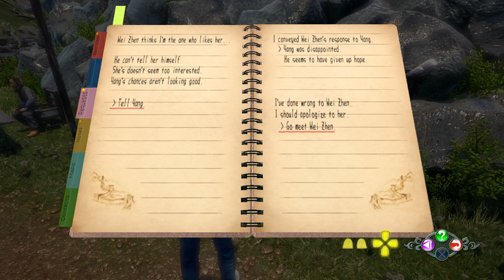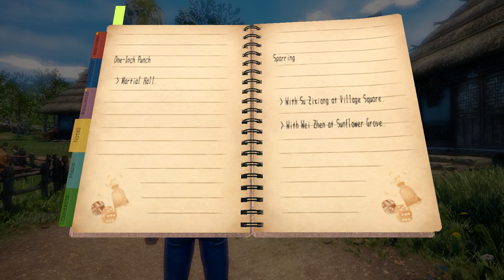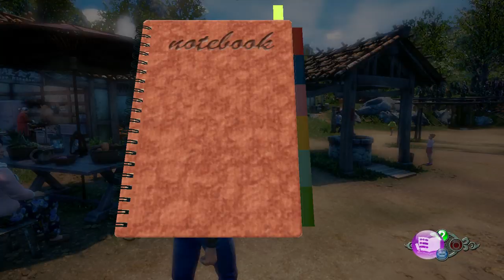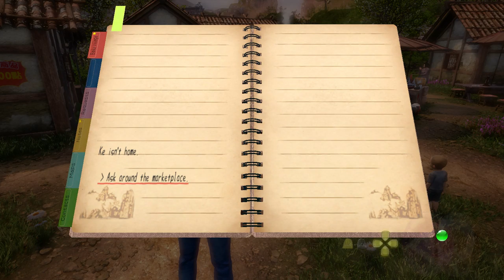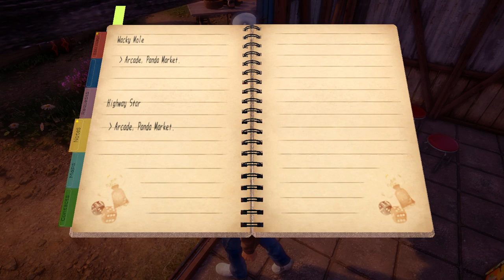Shenmue III - PS4 - Part 6 - Mar 26, 1987 (Thu) (Blind, Nightmare Mode)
Today's main task is to talk to stonemasons, which might mean a visit to a new area, the Panda Market. Ryo also agreed to talk to Wei Zhen for Yang Wenliang, can't see that working out well.